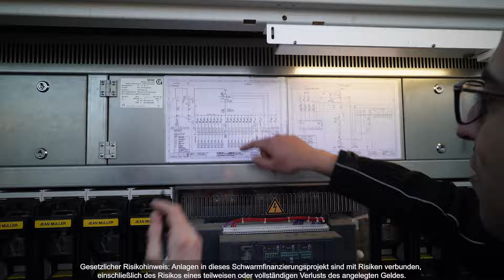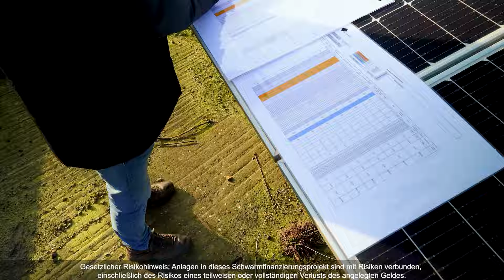Engel & Völkers Digital Invest - Solarpark Eyendorf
Eine hochmoderne Photovoltaik-Anlage errichtet die Beaufort 9 GmbH & Co. 7. Betriebs KG, als 100-prozentige Tochter der Green FOX Energy GmbH, inmitten der Lüneburger Heide. Circa 25.000 Module werden dafür verbaut, die Nennleistung wird später mehr als 15 Megawatt-Peak (MWp) erreichen. 15 Megawatt-Peak erzeugen jährlich circa 15 Millionen Kilowattstunden Strom. Damit können pro Jahr mehr als 4.600 Haushalte versorgt und circa 10.700 Tonnen Kohlendioxid eingespart werden.